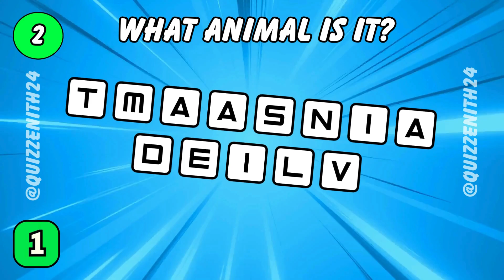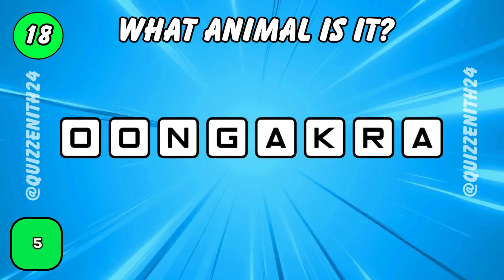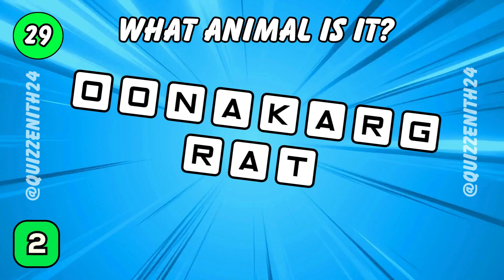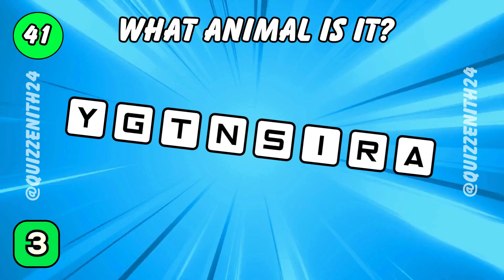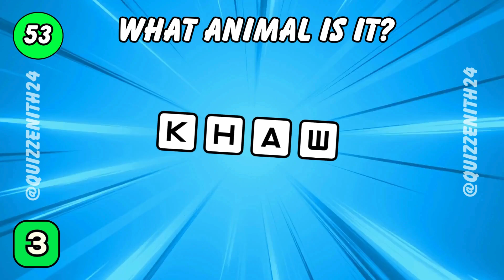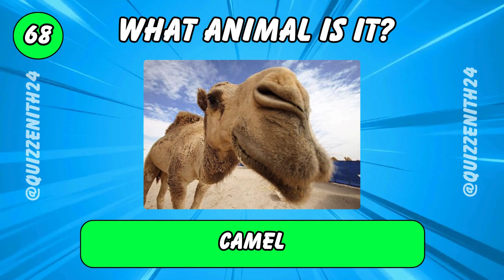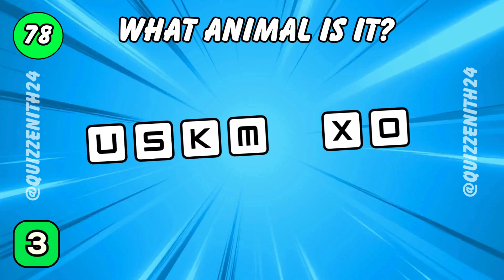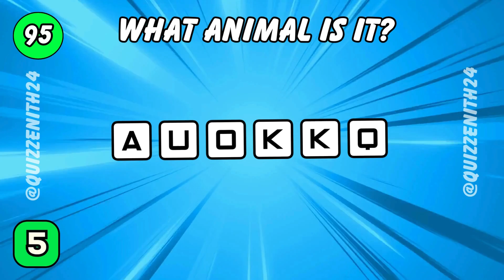Guess the Animal by its Scrambled Name. Scrambled Word Game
🔍 Think you know your animals? Test your knowledge in this fun and challenging game! 🦓🐘 Join us for a wild ride as we scramble the names of various animals, challenging you to unscramble and guess the correct creature. From the mighty lions to the tiny ants, this game covers a wide range of species.

🤔 Challenge your friends and family to see who can unscramble the names the fastest! Comment your answers below and let us know how many you got right. Don't worry, we'll provide hints along the way to help you out.

Do you enjoy quizzes? If so, check out our Amazon storefront where you can find the best quizzes and board games! It's the perfect way to pass the time and socialise with family and friends.

Do you enjoy quizzes? If so, check out our Amazon storefront where you can find the best quizzes and board games! It's the perfect way to pass the time and socialize with family and friends.